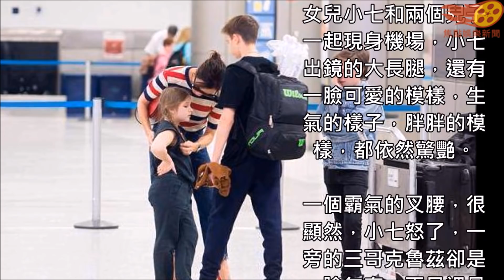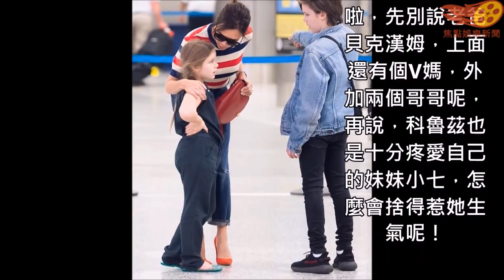貝克漢女兒，胖都攔不住小七的美，霸氣叉腰，三哥表示惹不起！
貝克漢姆幸福的一家六口，成了全世界都羨慕的兒女雙全，因為女兒小七的到來，貝克漢姆與緋聞徹底絕緣，當起了全世界最寵愛閨女的“女兒奴”。